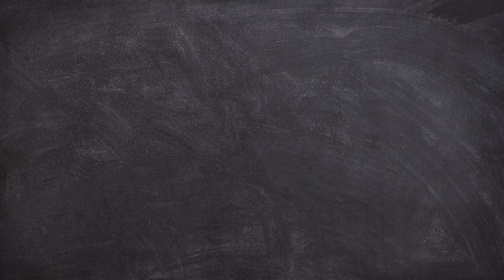Learn the Alphabet | Capital Letters | ABC Learn With Me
Capital letter recognition practice.